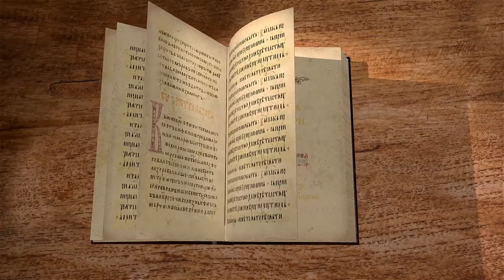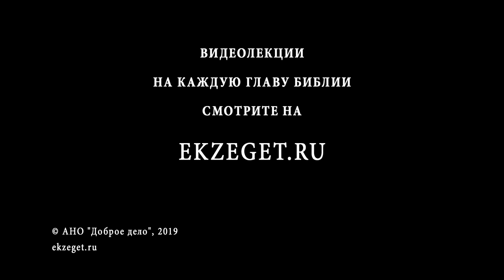Книга Есфири. Глава 10. Андрей Десницкий. Ветхий Завет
Завершающая глава книги Есфири. Это послесловие к книге, эпилог. Царь Артаксеркс накладывает новый налог. Эта глава даёт повод поразмышлять над тем, каков должен быть государственный деятель, какова его главная цель? Можно ли сравнить в этом свете Мордехая и Артаксеркса?

Читает и комментирует собственный перевод и Синодальный перевод книги Есфири библеист Андрей Десницкий.